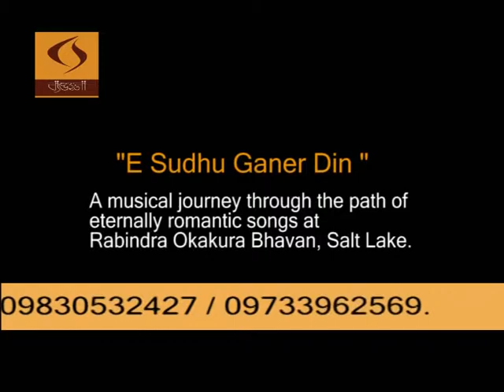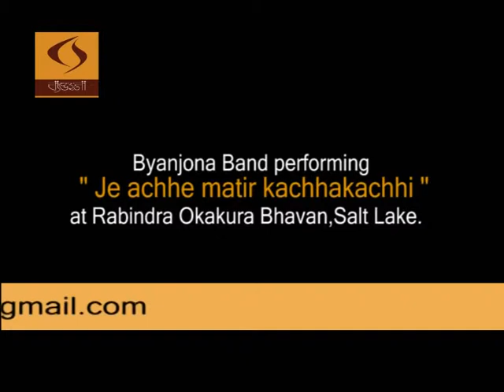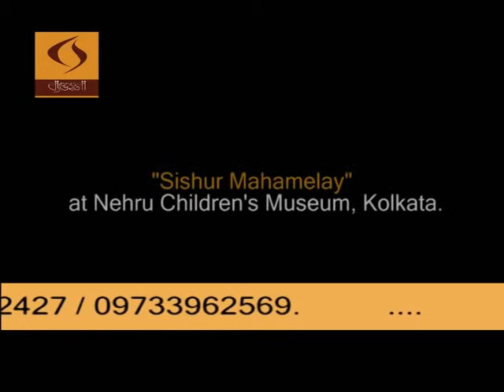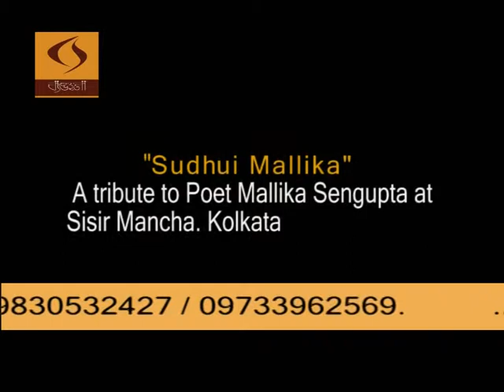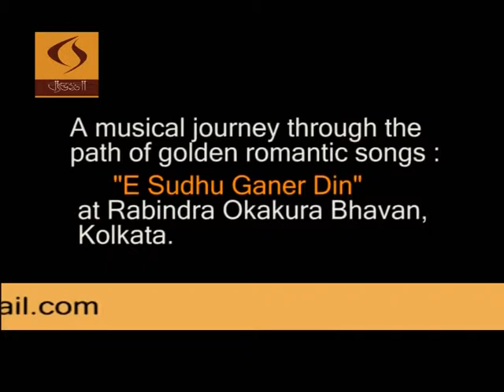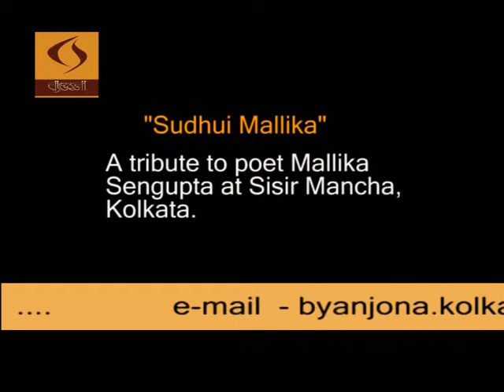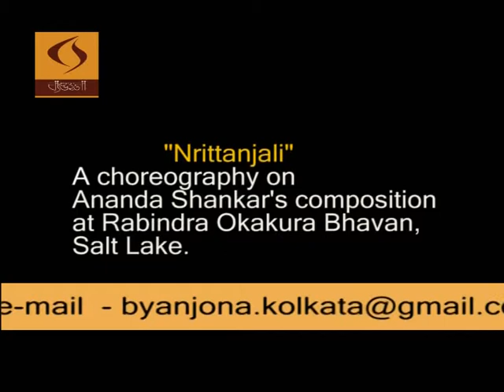About us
Byanjona-kolkata